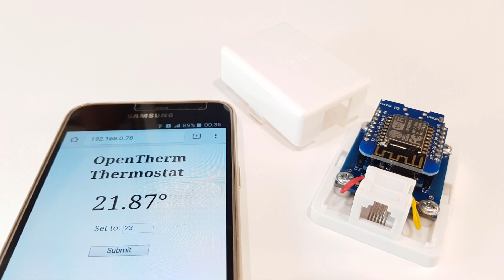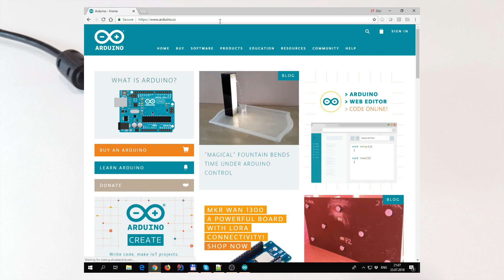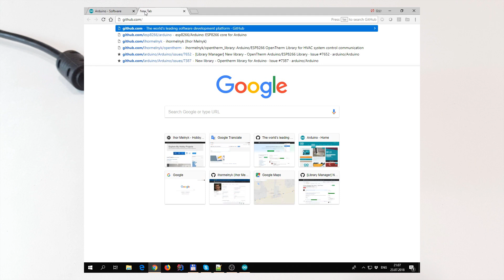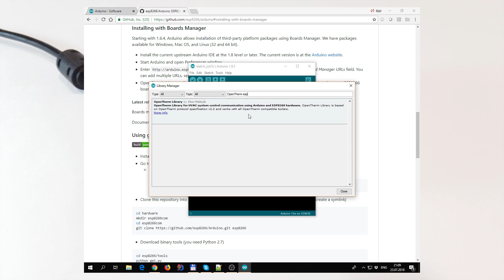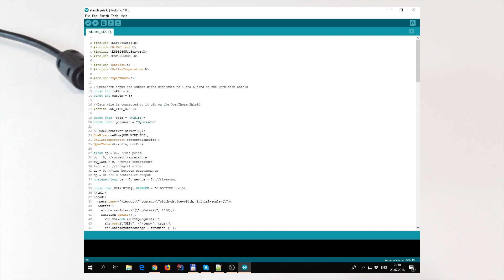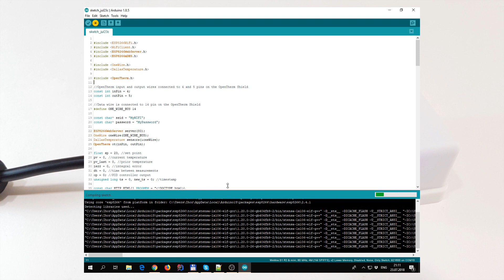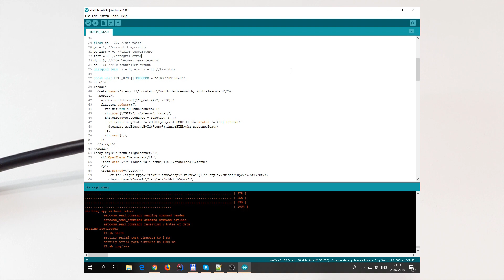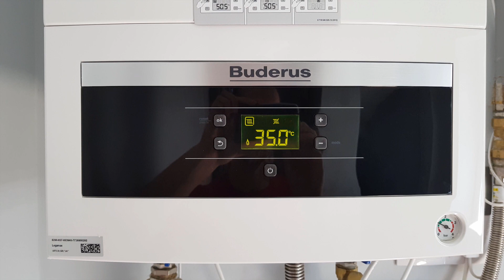OpenTherm Smart WIFI Thermostat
DIY OpenTherm Smart WIFI Thermostat with PID Controller  based on ESP8266 WeMos D1 Mini
Boiler Buderus Logamax U072-24K